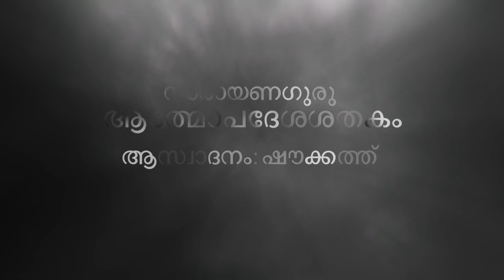ആത്മോപദേശശതകം ശ്ലോകം 17 I ഷൗക്കത്ത് I Athmopadesa Sathakam Slokam 17 I Shoukath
നൂറു ശ്ലോകം മാത്രമുള്ള ആത്മോപദേശശതകം കേവലമൊരു അറിവിനെ മാത്രം പ്രതിപാദിക്കുന്ന പുസ്തകമല്ല ഇത്. പ്രാപഞ്ചികമായ അറിവിന്റെ ഉണർവ്വ് തരുന്ന അവബോധത്തെയും സാമൂഹികജീവിതത്തെയും എങ്ങനെയാണ് നോക്കിക്കാണേണ്ടതെന്നും അത് വ്യക്തിജീവിതത്തിൽ ഏങ്ങനെ പ്രായോഗികമാക്കാമെന്നും ഗുരു ഇതില്‍ വ്യക്തമാക്കുന്നുണ്ട്. അത് പ്രാപഞ്ചികമായ അറിവിനെ തൊടുന്നുണ്ട്. അത് സാമൂഹികമായ ലോകത്തെ സ്പർശിക്കുന്നതോടൊപ്പം തന്നെ വ്യക്തിപരമായ ജീവിതത്തിലേക്ക് വെളിച്ചം വീശുകയും ചെയ്യുന്നുണ്ട്. നമ്മുടെയെല്ലാം ദർശനങ്ങൾ പരിശോധിച്ചാൽ, ഉപനിഷത്ത് എടുത്തു പരിശോധിച്ചാല്‍ അത് പ്രാപഞ്ചികമായിട്ടുള്ള സത്യത്തെ ആഴത്തിലും പരപ്പിലും അവതരിപ്പിക്കുമ്പോഴും സാമൂഹികജീവിതത്തെയും വ്യക്തിജീവിതത്തെയും പലപ്പോഴും സ്പർശിക്കാതെ പോകുന്നു എന്നുള്ളതാണ് സത്യം. സാമൂഹികശാസ്ത്രസംബന്ധിയായ ഒരു ദർശനം പരിശോധിച്ചാല്‍ അത് സാമൂഹികതയ്ക്ക് മാത്രം പ്രാധാന്യം കൊടുക്കുന്നു.

സോപാധികമായ അറിവ്, നിരുപാധികമായ അരറിവ് അങ്ങനെ രണ്ട് തരത്തിലാണ് അറിവുള്ളത്. നമ്മുടെ ഇന്ദ്രിയങ്ങൾ കൊണ്ടും മനസ്സുകൊണ്ടും ബുദ്ധികൊണ്ടും ലോകത്തെ അറിയുന്ന അറിവിനെയാണ് സോപാധികമായ അറിവ് എന്നുപറയുന്നത്. യാതൊരു ഉപാധിയുമില്ലാതെ സ്വയം പ്രകാശമായിരിക്കുന്ന അറിവിനെയാണു നിരുപാധികമായ അറിവ് എന്നു പറയുന്നത്. ആ അറിവിനെ അറിയുക. ആനുഭൂതികമായി അറിയുക എന്നു പറയുന്ന ഒരറിവാണത്. ആ അറിവിനെയാണ് അറിവിലുമേറിയ അറിവായിട്ട് പറയുന്നത്‌.

അറിവിലുമേറിയറിഞ്ഞിടുന്നവൻ ത-
ന്നുരുവിലുമൊത്തു പുറത്തു – ഈ ശ്ലോകത്തിന് രണ്ടുതരത്തിൽ അർത്ഥം പറയാറുണ്ട്. അറിവിലും ഏറി അതായത് സാധാരണയായി അറിയുന്ന അറിവിൽ നിന്നും കവിഞ്ഞ ഒരറിവുണ്ട് എന്ന്. ആരാണോ അറിയുന്നവനായിരിക്കുന്നത്, എന്താണോ അറിയപ്പെടുന്നതായിരിക്കുന്നത് ഇതിൽ രണ്ടിലും നിറഞ്ഞിരിക്കുന്ന അറിവിലും ഏറിയ അറിവ്. അതിന് കരുവിന് കണ്ണുകളഞ്ചുമുള്ളടക്കി തെരുതെരെ വിണുവണങ്ങി ഓതിടേണം എന്നുപറയുന്ന തലത്തിൽ ഈ ശ്ലോകത്തിന് ഒരർത്ഥം പറയാറുണ്ട്.

രണ്ടാമതായി; അറിവിലും ഏറി- അറിവായും, അറിഞ്ഞിടുന്നവൻ തന്നുരുവിലും- അറിയപ്പെടുന്നവനായും, ഒത്തു പുറത്തും- അറിയപ്പെടുന്നതായും, ഉജ്ജ്വലിക്കും കരുവിന്- പ്രകാശിക്കുന്ന കരുവിന് കണ്ണുകൾ അഞ്ചും ഉള്ളടക്കി തെരുതെരെ വിണു വണങ്ങി ഓതിടേണം എന്നാണ് ഗുരു പറയുന്നത്. സാധാരണ നമ്മള്‍ കണ്ണുകൾ അഞ്ചും ഉള്ളടക്കി തെരുതെരെ വീണുവണങ്ങുന്നത് കരുവിനെയല്ല. ഇന്ദ്രിയ വിഷയങ്ങളായിരിക്കുന്ന,  മനസ്സുകൊണ്ട് മനസ്റ്റിലാക്കിയിട്ടുള്ളതിനെ, ബുദ്ധികൊണ്ട് മനസ്സിലാക്കിയിട്ടുള്ളതിനെ തുടങ്ങി നമ്മുടെ ധാരണയിലും മാനസികവ്യാപരത്തിലും വിരിഞ്ഞിട്ടുള്ള പലതരം സങ്കല്പങ്ങളെ ആരാധിക്കുകയും പ്രാർത്ഥിക്കുകയും ധ്യാനിക്കുകയും ഒക്കെ ചെയ്യുന്നുണ്ട്. പക്ഷെ ഗുരു പറയുന്നത്, ധ്യാനിക്കേണ്ടതും പ്രാർത്ഥിക്കേണ്ടതും നമസ്കരിക്കേണ്ടതും കരുവിനെയാണ് എന്നാണ്.

ആത്മോപദേശശതകം - നാരായണഗുരു
1
അറിവിലുമേറിയറിഞ്ഞിടുന്നവന്‍ ത-
ന്നുരുവിലുമൊത്തു പുറത്തുമുജ്ജ്വലിക്കും
കരുവിനു കണ്ണുകളഞ്ചുമുള്ളടക്കി
ത്തെരുതെരെ വീണുവണങ്ങിയോതിടേണം.

2
കരണവുമിന്ദ്രിയവും കളേബരം തൊ-
ട്ടറിയുമനേകജഗത്തുമോര്‍ക്കിലെല്ലാം
പരവെളിതന്നിലുയര്‍ന്ന ഭാനുമാന്‍ തന്‍
തിരുവുരുവാണു തിരഞ്ഞു തേറിടേണം.

3
വെളിയിലിരുന്നു വിവര്‍ത്തമിങ്ങു കാണും
വെളിമുതലായ വിഭൂതിയഞ്ചുമോര്‍ത്താല്‍
ജലനിധിതന്നിലുയര്‍ന്നിടും തരംഗാ-
വലിയതുപോലെയഭേദമാ‍യ് വരേണം.

4
അറിവുമറിഞ്ഞിടുമര്‍ത്ഥവും പുമാന്‍‌ ത-
ന്നറിവുമൊരാദിമഹസ്സു മാത്രമാകും;
വിരളത വിട്ടു വിളങ്ങുമമ്മഹത്താ-
മറിവിലമര്‍ന്നതു മാത്രമായിടേണം.

5
ഉലകരുറങ്ങിയുണര്‍ന്നു ചിന്ത ചെയ്യും
പലതുമിതൊക്കെയുമുറ്റു പാര്‍ത്തുനില്‍ക്കും
വിലമതിയാത വിളക്കുദിക്കയും പിന്-
‍പൊലികയുമില്ലിതു കണ്ടു പോയിടേണം.

6
ഉണരണമിന്നിയുറങ്ങണം ഭുജിച്ചീ-
ടണമശനം പുണരേണമെന്നിവണ്ണം
അണയുമനേക വികല്പമാകയാലാ-
രുണരുവതുള്ളൊരു നിര്‍വികാരരൂപം!

7
ഉണരരുതിന്നിയുറങ്ങിടാതിരുന്നീ-
ടണമറിവായിതിനിന്നയോഗ്യനെന്നാല്‍
പ്രണവമുണര്‍ന്നു പിറപ്പൊഴിഞ്ഞു വാഴും
മുനിജനസേവയില്‍ മൂര്‍ത്തി നിര്‍ത്തിടേണം.

8
ഒളിമുതലാം പഴമഞ്ചുമുണ്ടു നാറും
നളികയിലേറി നയേന മാറിയാടും
കിളികളെയഞ്ചുമരിഞ്ഞു കീഴ്‌മറിക്കും
വെളിവുരുവേന്തിയകം വിളങ്ങീടേണം.

9
ഇരുപുറവും വരുമാറവസ്ഥയെപ്പൂ-
ത്തൊരു കൊടിവന്നു പടര്‍ന്നുയര്‍ന്നു മേവും
തരുവിനടിക്കു തപസ്സുചെയ്തു വാഴും
നരനു വരാ നരകം നിനച്ചിടേണം.

10
“ഇരുളിലിരുപ്പവനാര്? ചൊല്‍ക നീ”യെ-
ന്നൊരുവനുരപ്പതു കേട്ടു താനുമേവം
അറിവതിനായവനോടു “നീയുമാരെ”-
ന്നരുളുമിതിന്‍ പ്രതിവാക്യമേകമാകും.

11
‘അഹമഹ’മെന്നരുളുന്നതൊക്കെയാരാ-
യുകിലകമേ പലതല്ലതേകമാകും;
അകലുമഹന്തയനേകമാകയാലീ
തുകയിലഹമ്പൊരുളും തുടര്‍ന്നിടുന്നു.

12
തൊലിയുമെലുമ്പുമലം ദുരന്തമന്തഃ-
കലകളുമേന്തുമഹന്തയൊന്നു കാണ്‍ക!
പൊലിയുമിതന്യ പൊലിഞ്ഞുപൂര്‍ണ്ണമാകും
വലിയൊരഹന്ത വരാ വരം തരേണം.

13
ത്രിഗുണമയം തിരുനീറണിഞ്ഞൊരീശ-
ന്നകമലരിട്ടു വണങ്ങിയക്ഷമാറി
സകലമഴിഞ്ഞു തണിഞ്ഞു കേവലത്തിന്‍
മഹിമയുമറ്റു മഹസ്സിലാണിടേണം.

14
ത്രിഭുവനസീമ കടന്നു തിങ്ങിവിങ്ങും
ത്രിപുടി മുടിഞ്ഞു തെളിഞ്ഞിടുന്ന ദീപം
കപടയതിയ്ക്കു കരസ്ഥമാകുവിലെ-
ന്നും ഉപനിഷദുക്തിരഹസ്യമോര്‍ത്തിടേണം.

15
പരയുടെ പാലുനുകര്‍ന്ന ഭാഗ്യവാന്മാര്‍‌-
‍ക്കൊരുപതിനായിരമാണ്ടൊരല്പനേരം;
അറിവപരപ്രകൃതിക്കധീനമായാ-
ലരനൊടിയായിരമാണ്ടുപോലെ തോന്നും.

16
അധികവിശാലമരുപ്രദേശമൊന്നായ്-
നദിപെരുകുന്നതുപോലെ വന്നു നാദം
ശ്രുതികളില്‍ വീണുതുറക്കുമക്ഷിയെന്നും
യതമിയലും യതിവര്യനായിടേണം.

17
അഴലെഴുമഞ്ചിതളാര്‍ന്നു രണ്ടു തട്ടായ്-
ച്ചുഴലുമനാദിവിളക്കു തൂക്കിയാത്മാ
നിഴലുരുവായെരിയുന്നു നെയ്യതോ മുന്‍-
പഴകിയ വാസന, വര്‍ത്തി വൃത്തിയത്രേ

18
അഹമിരുളല്ലിരുളാകിലന്ധരായ് നാ-
മഹമഹമെന്നറിയാതിരുന്നിടേണം;
അറിവതിനാലഹമന്ധകാരമല്ലെ-
ന്നറിവതിനിങ്ങനെയാര്‍ക്കുമോതിടേണം.

19
അടിമുടിയറ്റമതുണ്ടിതുണ്ടതുണ്ടെ-
ന്നടിയിടുമാദിമസത്തയുള്ളതെല്ലാം;
ജഡമിതു സര്‍വ്വമനിത്യമാം; ജലത്തിന്‍-
വടിവിനെ വിട്ടു തരംങ്ഗമന്യമാമോ?